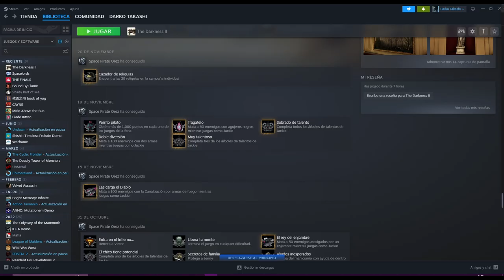🔹TENGO A MIKE PATTON EN EL CULO #1🔹 (PC no mic, no cam, no life)